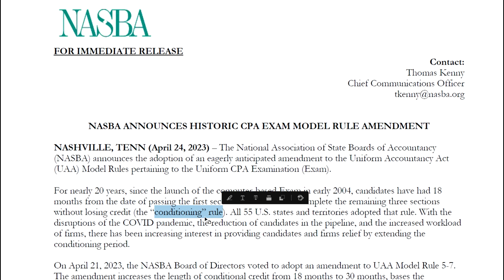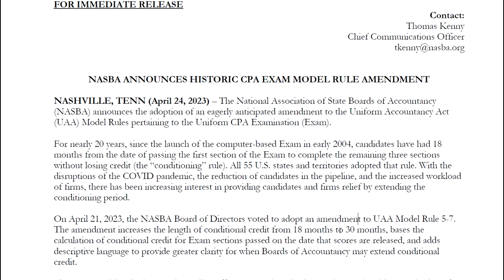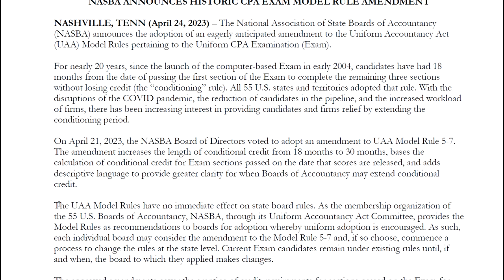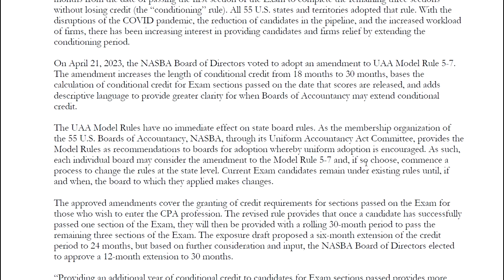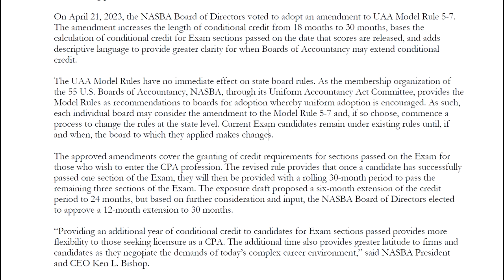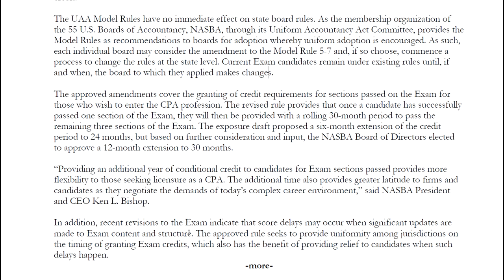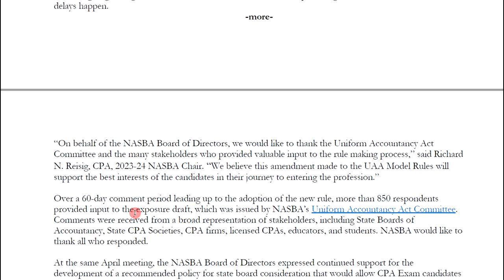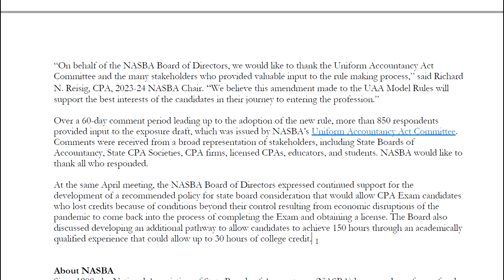CPA Exam UPDATE - NASBA recommends 30 months to pass CPA exam - No immediate effect on state boards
Although NASBA has amended the model rule, which amends the 18month pass rule to 30 months. As of now, it is really just a recommendation to each states jurisdiction. Every state has to adopt the rule separately for it to become the 30 month rule in your state.

Accordingly, the 18-month rule is still valid, until adopted by your state.

CPAtutors.com has been providing CPA tutoring for candidates for over 10 years.  We use a question based approach. CPA Questions and more CPA Questions is the only way to truly master the material on the CPA exam. Nothing contained in this video is intended to be considered as accounting or law guidance.